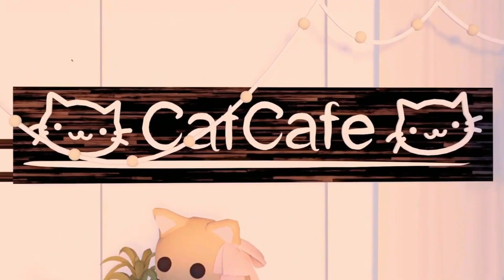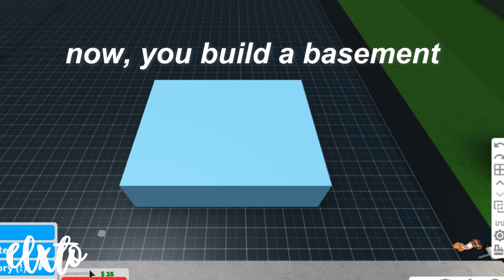how to build an infinity pool in bloxburg! || elxto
hey guys! in today's video, i decided to show you guys how to make an infinity pool in bloxburg! it is very simple, the only gamepass you need is the basement gamepass! i hope this video helped :) thanks for watching!!